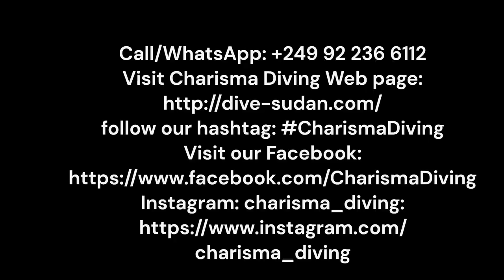TARA Garden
The way of water has no beginning and no end. The sea is around you and in you. The sea is your home, before your birth and after your death. Our hearts beat in the womb of the world. Our breath burns in the shadows of the deep. The sea gives and the sea takes. Water connects all things, life to death, and darkness to light.